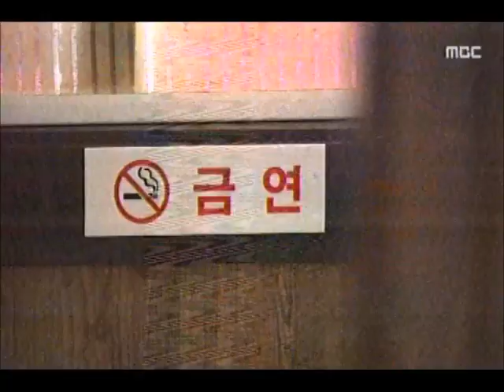[청주MBC뉴스] '내가 왕이다' 무서운 손님들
◀앵커▶

'손님은 왕'이라고 하지만,
도를 넘어선 손님들 때문에
속앓이를 하는 업주들도 많습니다.

식당에서 담배를 피우지 못하게 한다며 손님이 업주를 폭행하는 사건까지 일어났습니다.

           ◀ＶＣＲ▶

 이른 저녁 청주의 한 식당 입구.

 50대 여자 손님이 경찰이 보는 앞에서
여주인을 폭행하고 머리채를 낚아 챕니다.

 식당 주인이 식당 안에서
담배를 피우지 못하게 했다는 이유 때문입니다.

 (s/u) 당시 손님 일행은 식당에서
4시간 넘게 머물며 줄담배를 피웠습니다.

 수십 명의 다른 손님들이 담배 연기로 불편을
호소하자 업주가 그만 나가달라고 요청하자,

 술에 취한 손님은 도리어 업주가
자신들을 내쫓는다며 경찰에 신고했습니다.

◀ＳＹＮ▶ 피해 업주
"스트레스 말도 못 해. 장사 못 하겠다."

 지난 1월에는 대전에서 음식이 마음에 들지
않는다며 바닥에 쏟고 종업원을 폭행한 손님이 경찰에 붙잡히기도 했습니다.

(cg) 이처럼 식당 등에서 발생하는 손님들의
행패는 해마다 만 건을 넘어서고 있습니다.

 MBC뉴스 이재욱입니다.  ◀ＥＮＤ▶